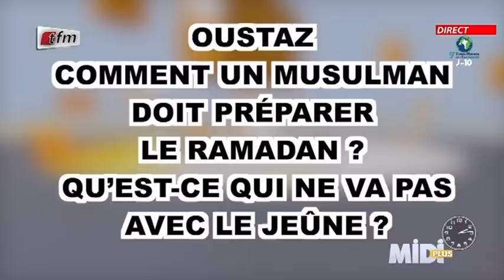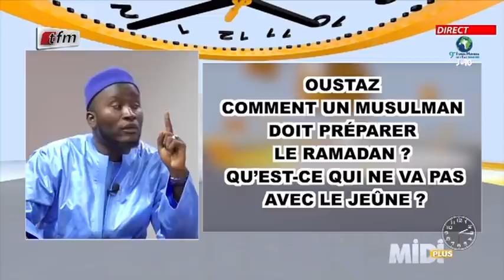Questions/ réponses : Comment un musulman doit préparer le ramadan?